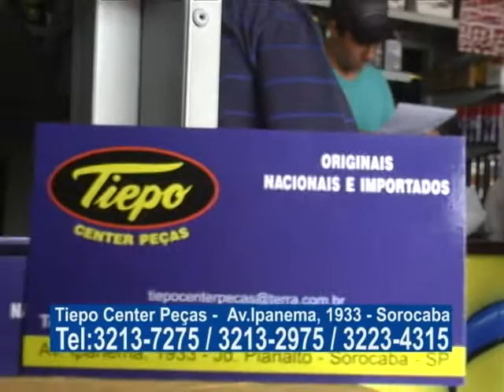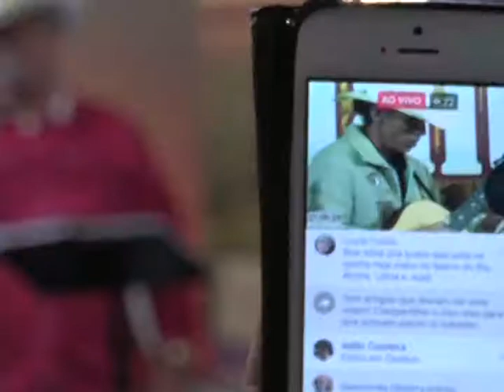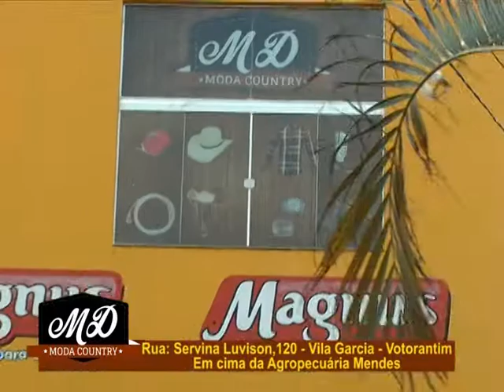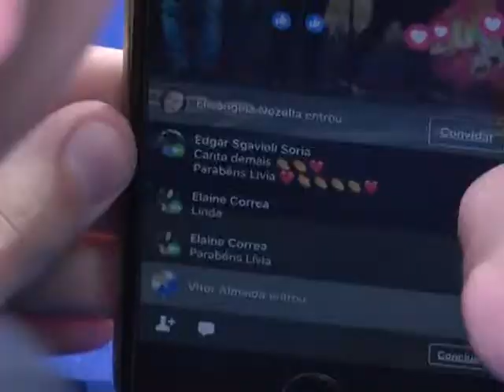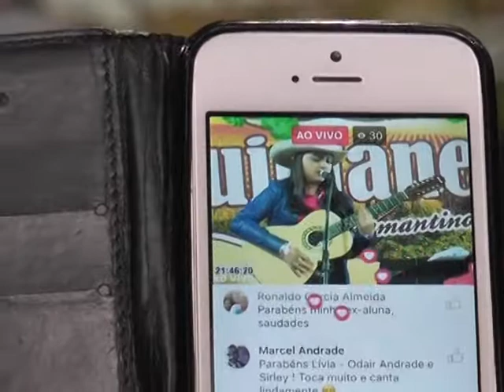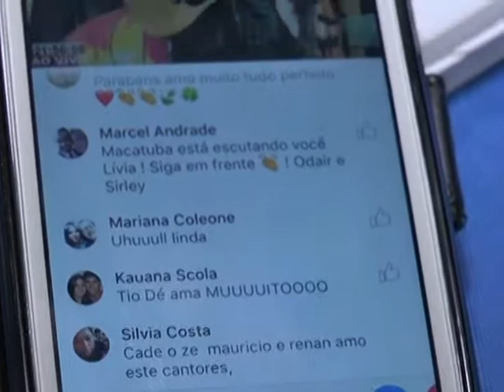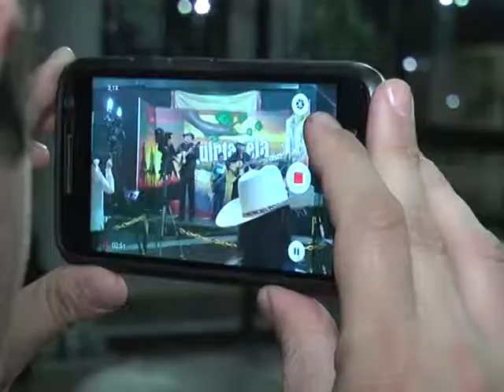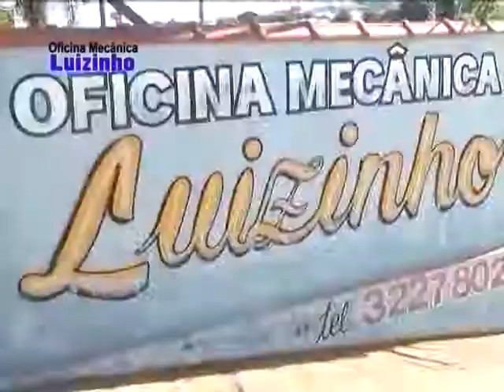Programa Quintaneja 13 07 17